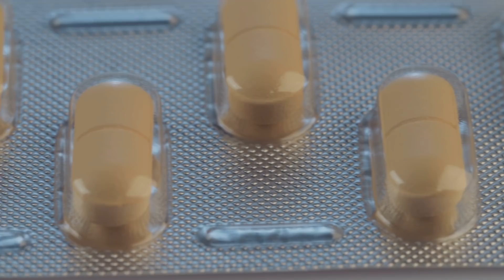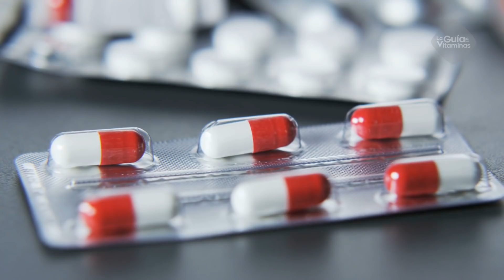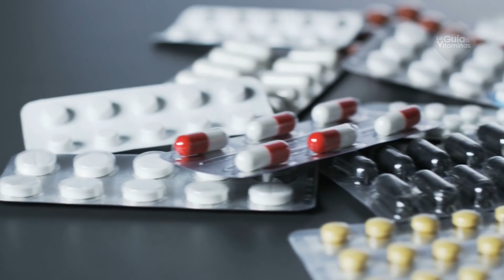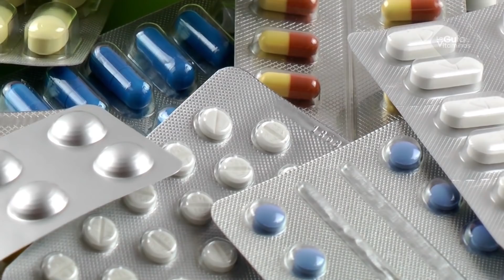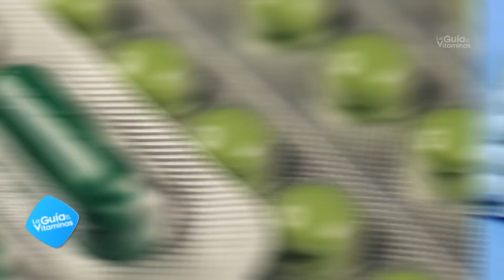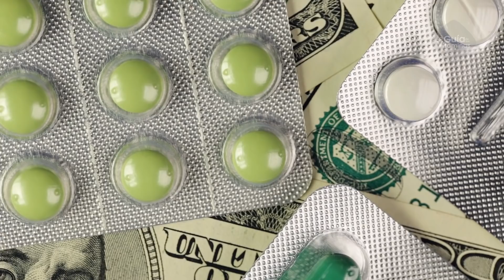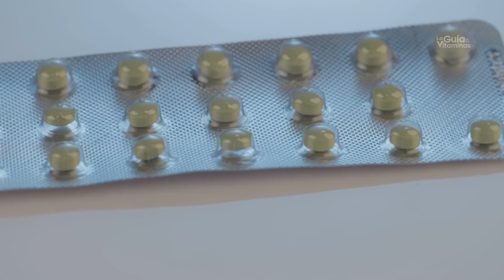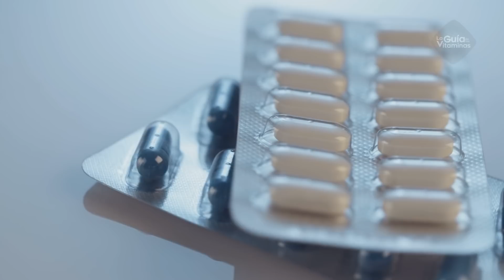5 MEDICAMENTOS QUE DESTRUYEN TU SALUD POCO A POCO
5 MEDICAMENTOS QUE DESTRUYEN TU SALUD POCA A POCO. ► Quiz para calcular tus macros y perder peso

Los medicamentos a pesar de estar diseñados para curar afecciones específicas,  también pueden tener efectos secundarios y graves consecuencias posteriores para la salud, sobre todo por su uso continuo., recuerda siempre hacerle caso a tu médico, él es el que evalua el riesgo y beneficio y toma la mejor decisión, el problema es cuando TU te autorecetas medicamentos por tiempo indefinido sin conocer sus consecuencias

Por esto hoy te mostramos las consecuencias de 5 medicamentos que podrían destruir tu salud poco a poco, para que aprendas a identificarlos, conozcas las consecuencias de su uso y puedas tomar con seriedad su uso y acudir con tu médico.